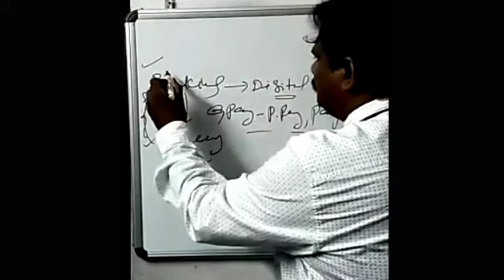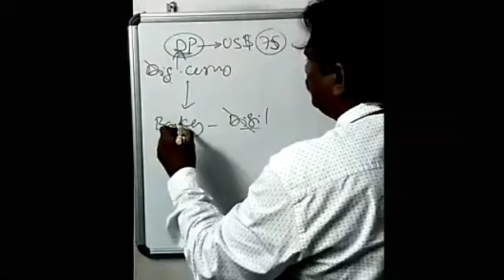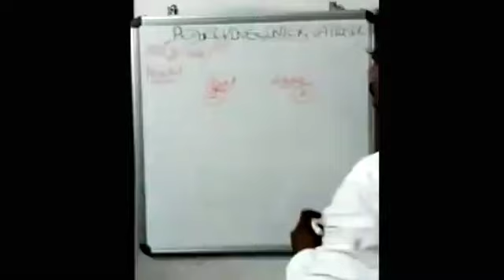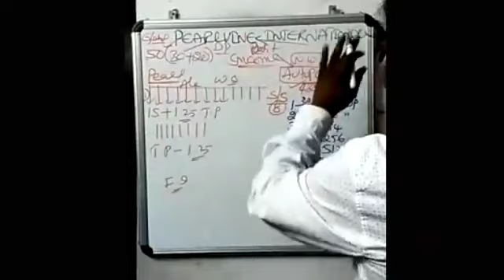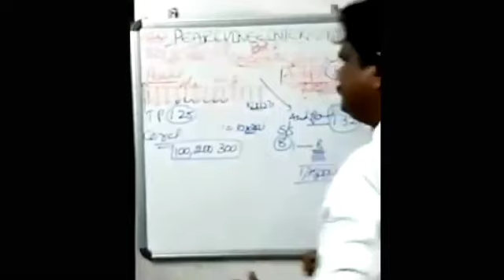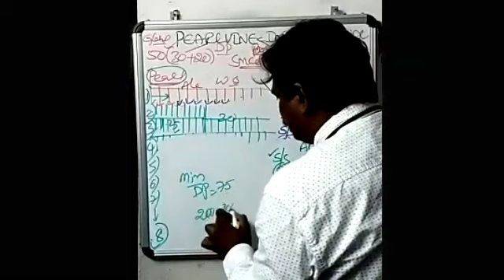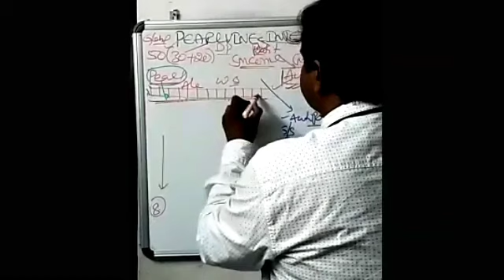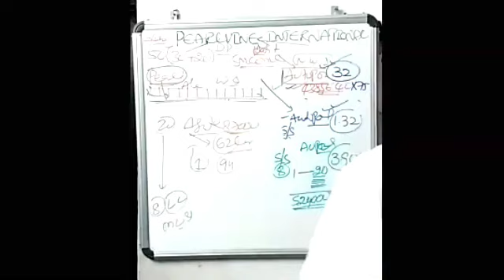Pearlvine International- New Digital Currency||Digital Banking||By Avula Shyam Babu Sir ||Telugu